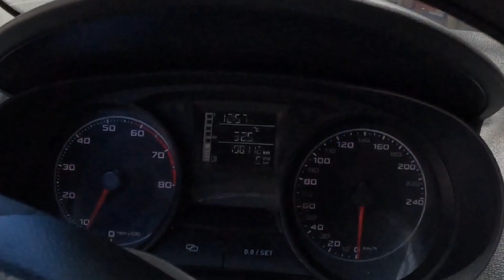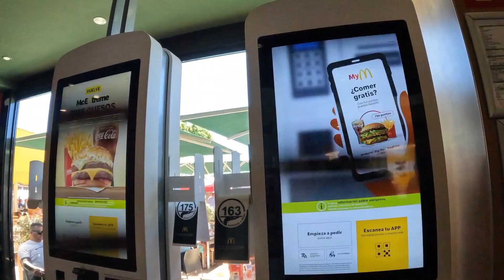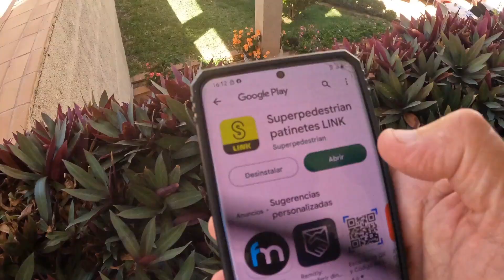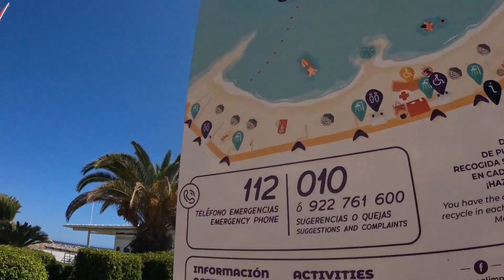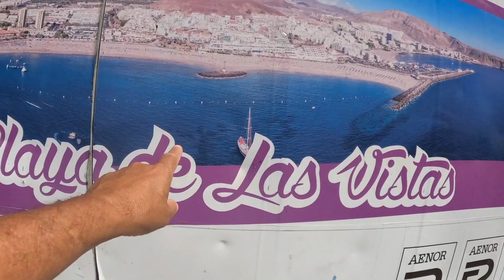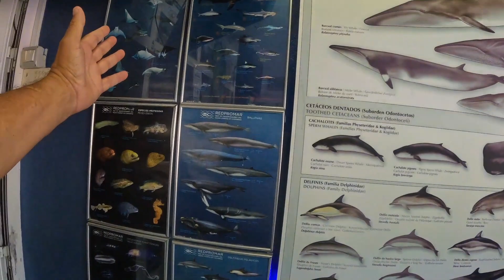QUE VER y Hacer en Playa de las Vistas Tenerife sur Los Cristianos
La Playa Las Vistas es de arena dorada, y podrás elegir entre tumbarte en la arena a tomar el Sol y relajarte, o si lo prefieres puedes alquilar una hamaca y una sombrilla, ya que la playa está repleta de zonas de alquiler de hamacas.

La playa también dispone de redes de voleibol, así que ya sabes, a hacer un poco de ejercicio si te apetece.

Al igual que la Playa de Los Cristianos, Las Vistas se caracteriza por ser una playa de aguas tranquilas, ideal para ir con niños y en cualquier época del año, ya que en la vertiente sur de la isla de Tenerife el tiempo suele acompañar durante todo el año. La playa tiene una escollera que la protege y minimiza el oleaje.

La Playa Las Vistas es una de las doce playas de Tenerife adaptadas para personas minusválidas que hagan uso de silla de ruedas, por lo que está definida como “Playa Accesible” por el Cabildo de Tenerife, contando con aparcamiento reservado, duchas, rampas y pasarelas de acceso.

En la playa encontrarás un cartel con algunas prohibiciones: prohibido el acceso de perros, tirar colillas en la arena, usar equipos de música, acampar…

En el paseo marítimo, Paseo Las Vistas, podrás encontrar puestos de ventas de bebidas, algunas cafeterías y restaurantes, un Mcdonald´s, por si te apeteciera tomar o comer alguna cosa